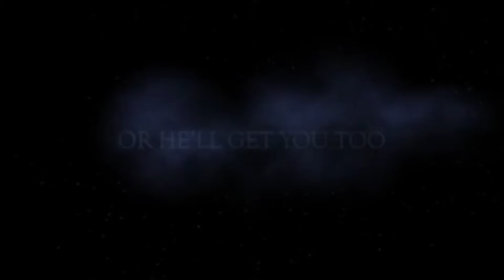Berries & Cream Movie - Movie Trailer Project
Digital Arts & Design III
Fall Semester 2021
1st Block
By Bella Yang,  Jayme Felts, Marion Williams, & Layla Crawford